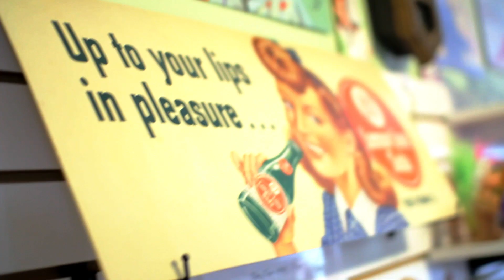Better Times Emporium's Vintage Collectibles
Located on Plymouth, MA's waterfront, Better Times Emporium sells 1950's, 60's, and 70's memorabilia & collectibles. We carry vintage and reproduction items like Coca-Cola, John Deere, Hot Rods, Elvis, Marilyn Monroe, John Wayne, and more. We have old-fashioned candy and old-time soda flavors. Come on in and take a look!